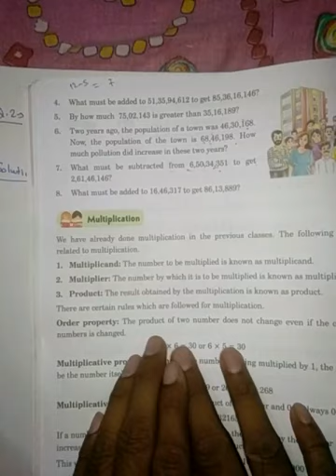Math's Class 5th